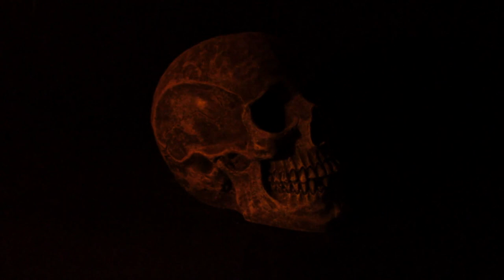David Dexter - Dishearten (Doom Metal) Music Video 2022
David Dexter Music

All music performed, recorded and produced by David Dexter.
Music copyright:  David Dexter Music